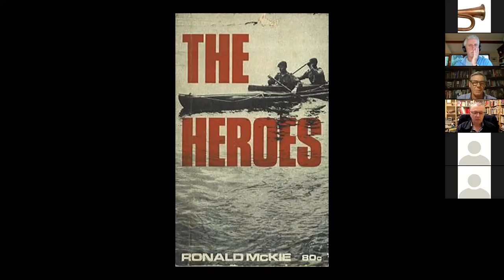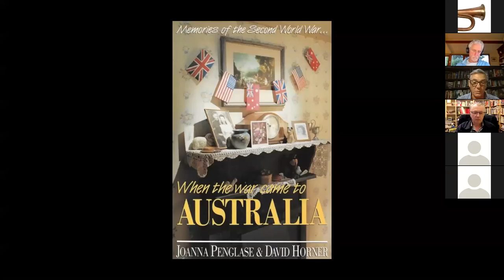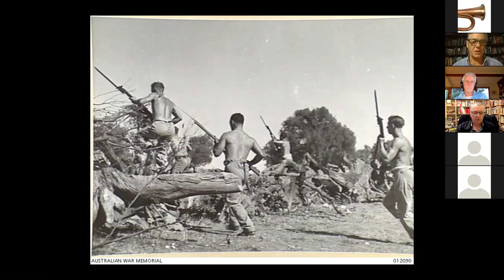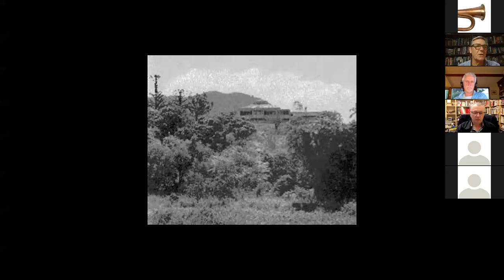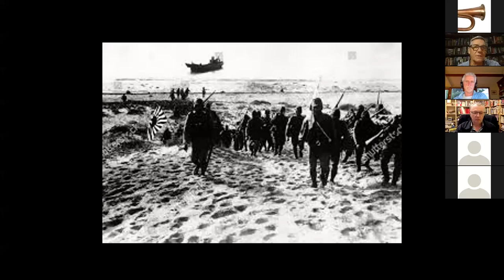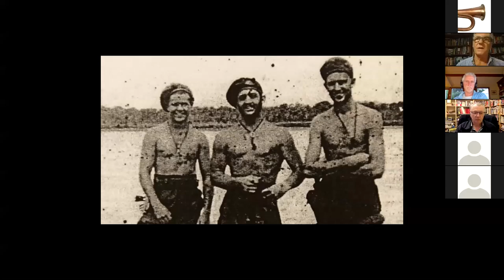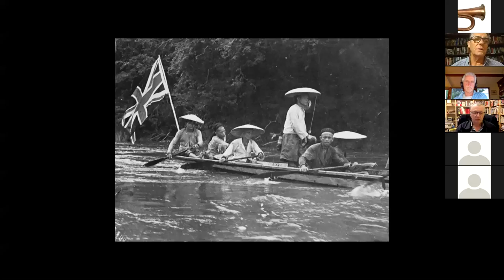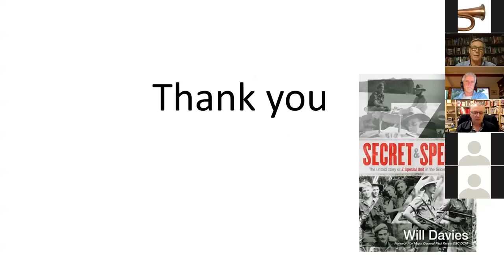Secret & Special Z Special Unit with Will Davies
Zoom Webinar: Wednesday 31 March 2021 @ 7:00pm to 8:00pm (Australian Eastern Standard Time)